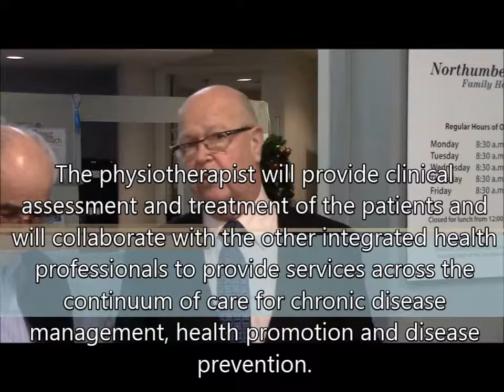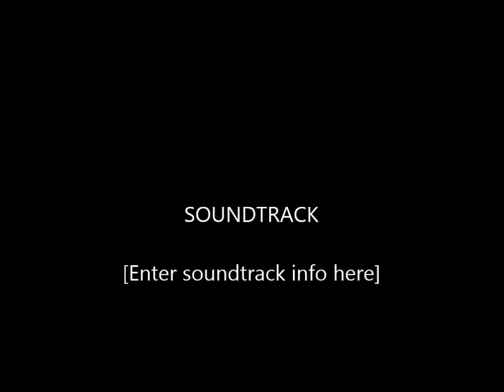The Northumberland Family Health Team announces funding approval to hire a full-time Physiotherapist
The Northumberland Family Health Team (NFHT) is pleased to announce that the Ministry of Health and Long-Term Care (MOHLTC) has recently approved funding to hire a full time physiotherapist.
The province is providing $96,854 in base funding and up to $12,600 in one-time funding for the 2014-15 fiscal year to support the implementation of physiotherapy services at the NFHT. This funding is based on the 2013 physiotherapy funding reform by the MOHLTC which now allows for the inclusion of physiotherapists within Family Health Teams. One of the goals of the reform was to provide Ontarians with access to physiotherapy services sooner and closer to home.
The funding was awarded to the NFHT based on a successful application submission that identified the needs of the NFHT patients to have increased access to physiotherapist services. “The funding approval by the MOHLTC is a tremendous achievement. This is the first time that physiotherapy services will be funded within Family Health Teams (FHT) in Ontario and the NFHT was one of only thirteen FHTs to receive this approval. We want to thank the Ministry of Health and Long-term Care for providing the funding for us to add a physiotherapist to our inter-disciplinary health care team,” stated Laura Yontz, Executive Director, Northumberland Family Health Team.
Physiotherapists’ unique contribution to health care stems from advanced understanding of how the body moves, what keeps it from moving well, and how to restore mobility. Integrating a physiotherapist into the Northumberland Family Health Team (NFHT) will strengthen the provision of primary health care to the 26,000 patients of the NFHT.
The NFHT is a primary health care organization which is comprised of twenty-one family physicians and fourteen integrated health professionals that offer a range of programs and services at no cost to the patients. The physiotherapist will provide clinical assessment and treatment of the patients and will collaborate with the other integrated health professionals to provide services across the continuum of care for chronic disease management, health promotion and disease prevention.
“As a team we have been looking forward to integrating physiotherapy services into our existing programs along with developing new programs to help our patients remain healthy and active or regain that ability,” stated Dr. Mark Essak, Chair, Northumberland Family Health Team.
The NFHT is currently undergoing a recruitment process to hire the new physiotherapist and is hopeful that the successful candidate will join the team in late February.